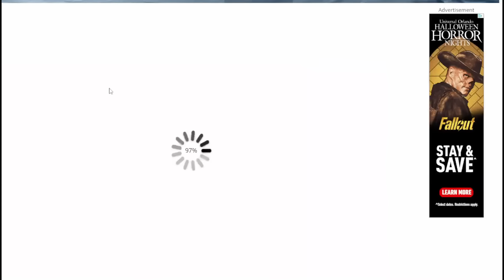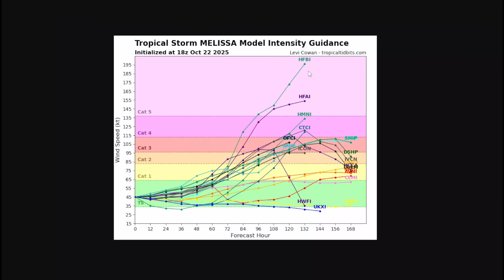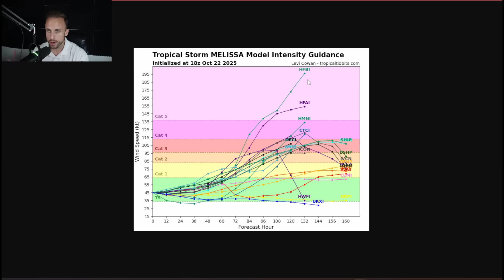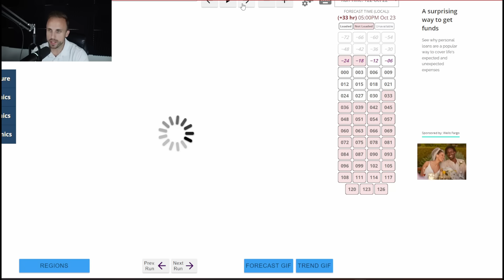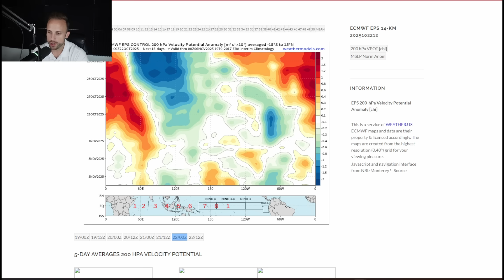Tropical Storm Melissa Likely Our Next Category 5 Hurricane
This was a tough video to shoot, and I know we're not anywhere near done yet. Tropical storm Melissa is already attempting to gain size and strength before turning towards Hispaniola and Jamaica. National Hurricane Center now expects a peak intensity of category four... for now.
Computer models are in pretty stark agreement this has a great potential of strengthening all the way to category five strength. Then the question still to be ironed out - where do we go from there?